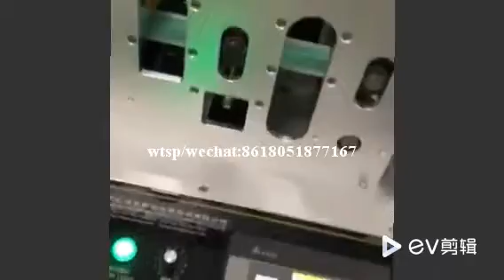automatic Three layer disposable face mask making machine